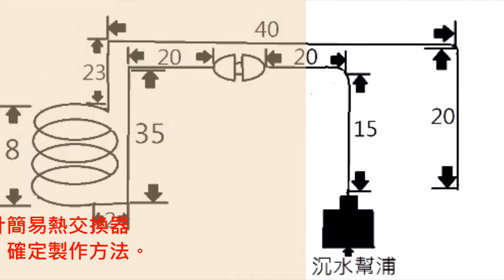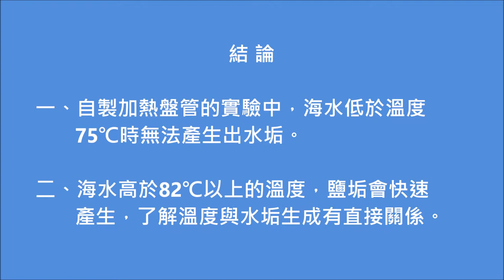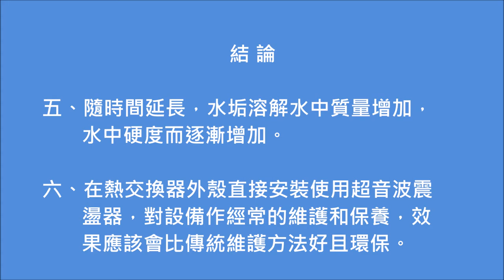106第三名_海事群_國立蘇澳高級海事水產職業學校_超音波對船舶熱交換器水垢清除的應用與發展